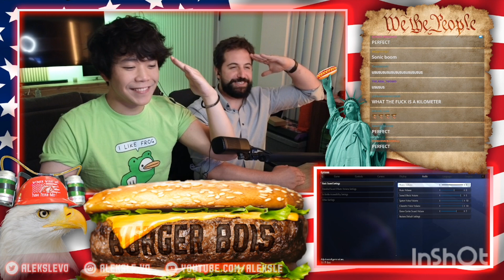Here's the other video clips of @AleksLe and @raychase playing @streetfighter together 🙂😊😆🎮👍🏾